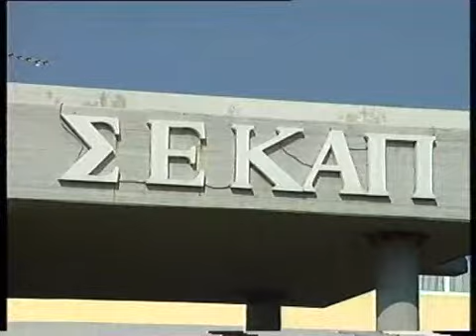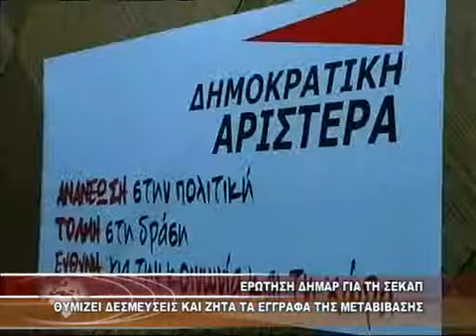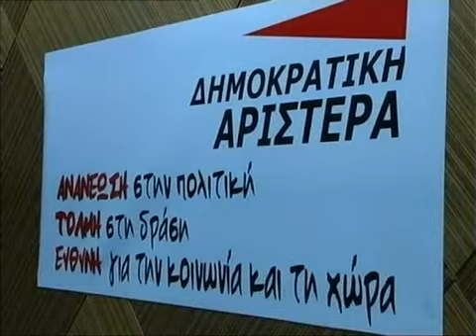ΕΡΩΤΗΣΗ ΔΗΜΑΡ ΓΙΑ ΤΗ ΣΕΚΑΠ ΘΥΜΙΖΕΙ ΔΕΣΜΕΥΣΕΙΣ ΚΑΙ ΖΗΤΑ ΤΑ ΕΓΓΡΑΦΑ ΤΗΣ ΜΕΤΑΒΙΒΑΣΗΣ